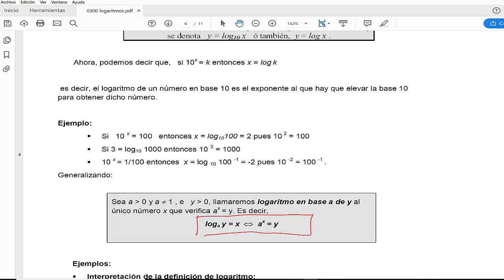LEC03 02 5 6 Logaritmos (umh21130 2018-19)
Logaritmos.
Asignatura: Matemáticas.
Curso Pruebas de Acceso Mayores de 25 Años.
Profesora: Eva María García Nové.

MATEMÀTIQUES PAU+25